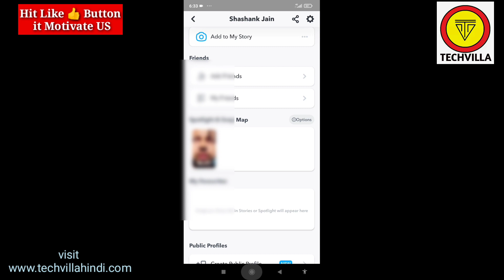SnapChat me Apni Friendlist kaise dekhe